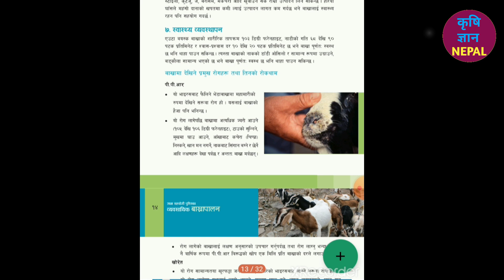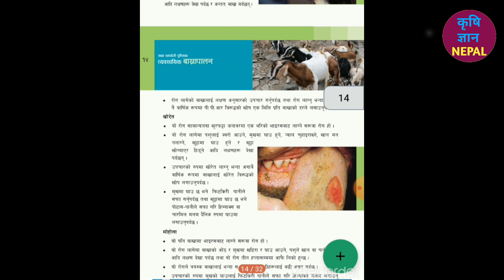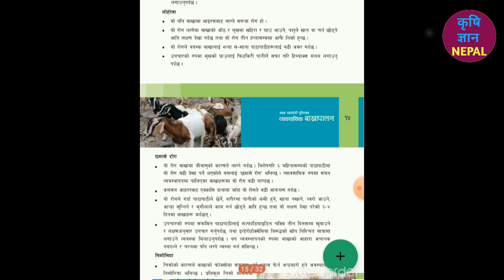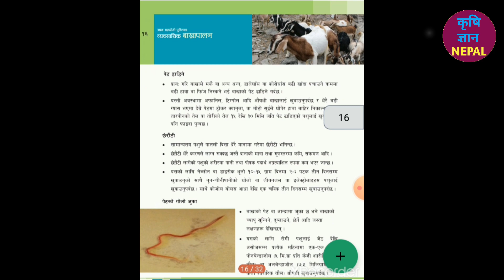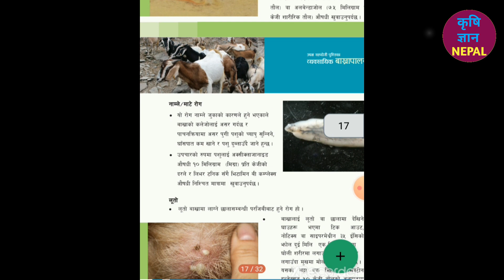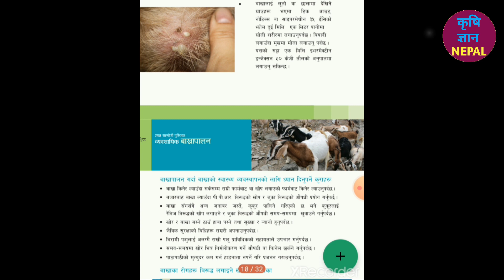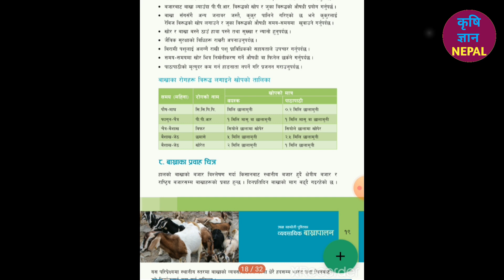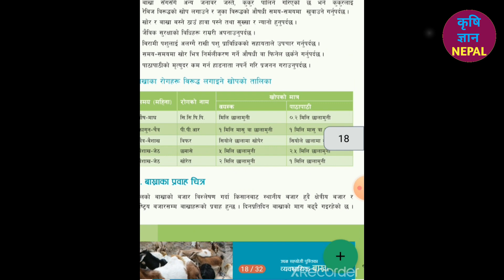बाख्रालाई लाग्ने रोगहरु तथा उपचारका बिधिहरु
goat farm nepal